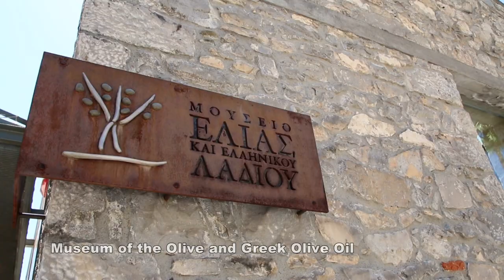A journey to history and culture of Sparta I Museums of Sparta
Museums are the keepers of some of the greatest treasures of history, culture and arts. Get yourself to these places! The 8 museums to visit in Sparta!

Sparta is here for you to discover!

Archive Footage: Archaeological Museum of Sparta, Archaeological Museum of Mystras, Museum of the Olive Oil and Greek Olive Oil, Nikiforos Vrettakos Archive, Manousakeion Museum of Urban and Folk Life, Museum of Modern Sparta, Museum of Religious Art, Camera Museum-Mystras